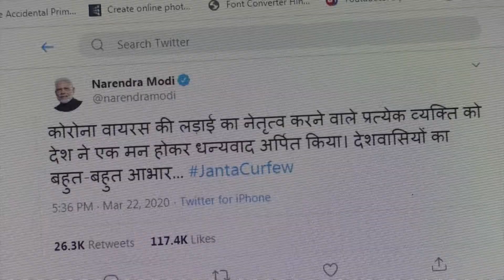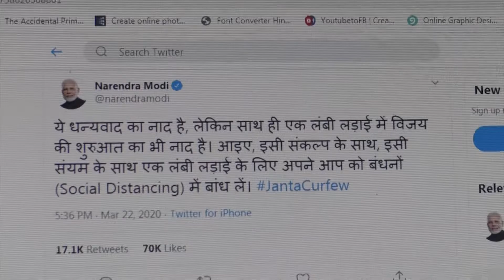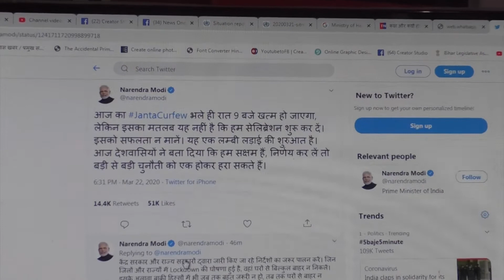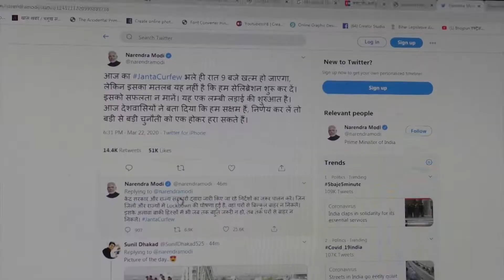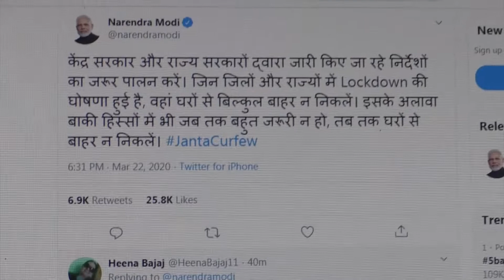जनता कर्फ्यू की सफलता के बाद PM MODI ने देशवासियों से की Lockdown की अपील, थाला बजाने पर दी बधाई